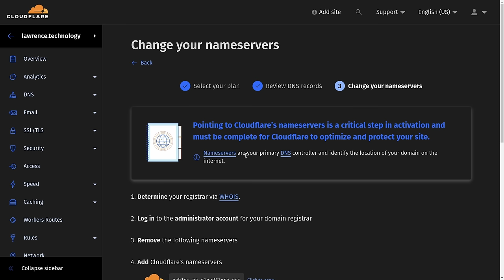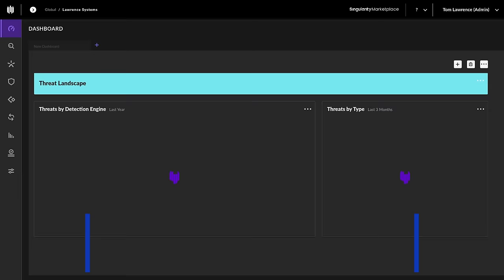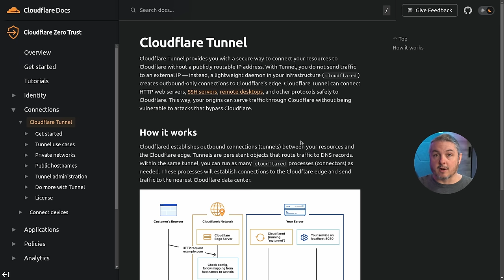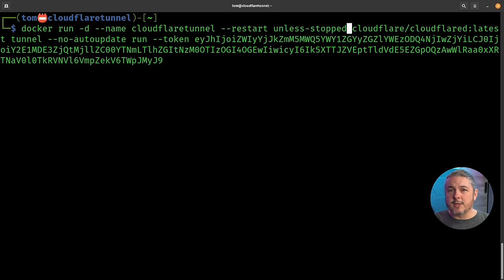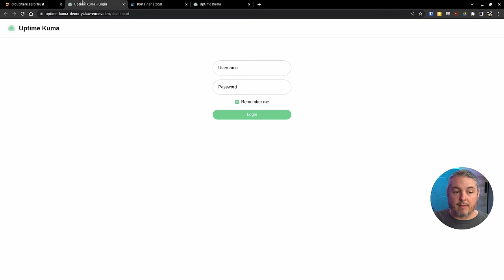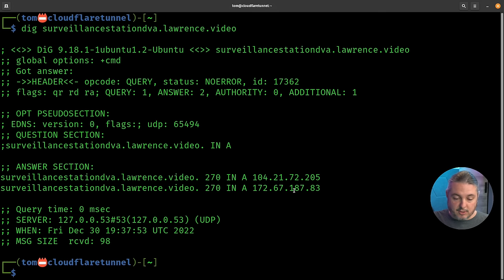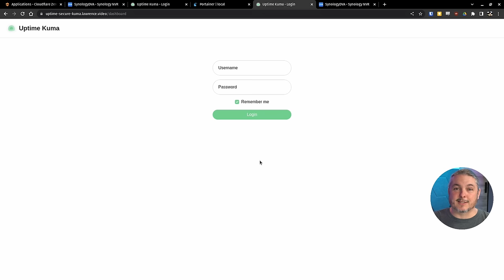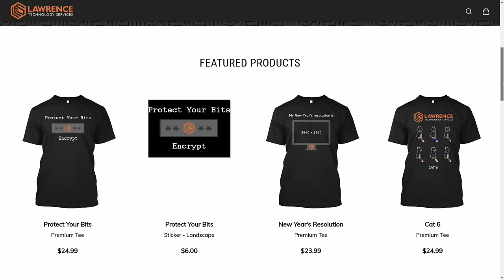Using Cloudflare Tunnels For Hosting & Certificates Without Exposing Ports On Your Firewall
Cloudflare Tunnel Docs

⏱️ Time Stamps ⏱️

00:00 Cloudflare Tunnels
00:30 Requirements
01:42 Security Considerations
04:06 Demo Lab Setup
06:43 Documentation & Dashboard Setup
07:42 Creating Tunnels
14:41 Adding Application Security